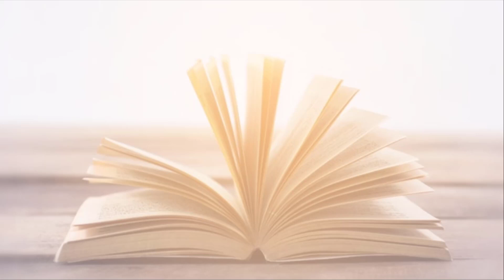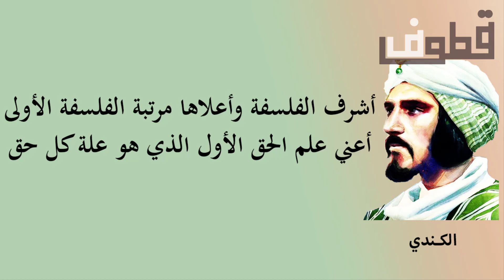أعظم 10 أقوال للفيلسوف يعقوب بن إسحاق الكندي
أبو يوسف يعقوب بن إسحاق الكندي (185 هـ/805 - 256 هـ/873) علامة عربي مسلم، برع في الفلك والفلسفة والكيمياء والفيزياء والطب والرياضيات والموسيقى وعلم النفس والمنطق الذي كان يعرف بعلم الكلام. يعرف عند الغرب باسم (باللاتينية: Alkindus)، ويعد الكندي أول الفلاسفة المتجولين المسلمين،
 كما اشتهر بجهوده في تعريف العرب والمسلمين بالفلسفة اليونانية القديمة والهلنستية. عاش في البصرة في مطلع حياته ثم انتقل منها إلى بغداد حيث أقبل على العلوم والمعارف لينهل من معينها، وذلك في فترة الإنارة العربية على عهد المأمون والمعتصم، في جو مشحون بالتوتر العقائدي بسبب مشكلة خلق القرآن وسيطرة مذهب الاعتزال وذيوع التشيع، وكان القرن الثالث الهجري يموج بألوان شتى من المعارف القديمة والحديثة وذلك بتأثير حركة النقل والترجمة، فأكب الكندي على الفلسفة والعلوم القديمة حتى حذقها. أوكل إليه المأمون مهمة الإشراف على ترجمة الأعمال الفلسفية والعلمية اليونانية إلى العربية في بيت الحكمة، وقد عدّه ابن أبي أصيبعة مع حنين بن إسحق وثابت بن قرة وابن الفرخان الطبري حذّاق الترجمة المسلمين. كان لاطلاعه على ما كان يسميه علماء المسلمين آنذاك "بالعلوم القديمة" أعظم الأثر في فكره، حيث مكّنه من كتابة أطروحات أصلية في الأخلاقيات وما وراء الطبيعة والرياضيات والصيدلة.

في الرياضيات، لعب الكندي دورًا هامًا في إدخال الأرقام الهندية إلى العالم الإسلامي والمسيحي، كما كان رائدًا في تحليل الشفرات، واستنباط أساليب جديدة لاختراق الشفرات. باستخدام خبرته الرياضية والطبية، وضع مقياسًا يسمح للأطباء بقياس فاعلية الدواء، كما أجرى تجارب حول العلاج بالموسيقى.

كان الشاغل الذي شغل الكندي في أعماله الفلسفية، هو إيجاد التوافق بين الفلسفة والعلوم الإسلامية الأخرى، وخاصة العلوم الدينية. تناول الكندي في الكثير من أعماله مسائل فلسفية دينية مثل طبيعة الله والروح والوحي. لكن على الرغم من الدور المهم الذي قام به في جعل الفلسفة في متناول المثقفين المسلمين آنذاك، إلا أن أعماله لم تعد ذات أهمية بعد ظهور علماء مثل الفارابي بعده، ولم يبق سوى عدد قليل جدًا من أعماله للعلماء المعاصرين لدراستها. ومع ذلك، لا يزال الكندي يعد من أعظم الفلاسفة ذوي الأصل العربي، لما لعبه من دور في زمانه، لهذا يلقب بـ "أبو الفلسفة العربية" أو "فيلسوف العرب
وفقًا لابن النديم، كتب الكندي على الأقل مئتان وستين كتابًا، منها اثنان وثلاثون في الهندسة، واثنان وعشرون في كل من الفلسفة والطب، وتسع كتب في المنطق واثنا عشر كتابًا في الفيزياء، بينما عدّ ابن أبي أصيبعة كتبه بمائتين وثمانين كتابًا. على الرغم من أن الكثير من مؤلفاته فقدت، فقد كان للكندي تأثيرًا في مجالات الفيزياء والرياضيات والطب والفلسفة والموسيقى استمر لعدة قرون، عن طريق الترجمات اللاتينية التي ترجمها جيرارد الكريموني، وبعض المخطوطات العربية الأخرى، أهمها الأربع وعشرون مخطوطة من أعماله المحفوظة في مكتبة تركية منذ منتصف القرن العشرين.

تناولت مواضيع مختلفة منها الفلسفة والمنطق والحساب والهندسة والفلك والطب والكيمياء والفيزياء وعلم النفس والأخلاقيات وتصنيف المعادن والجواهر. ومن مؤلفاته:

في الفلسفة

الفلسفة الأولى فيما دون الطبيعيات والتوحيد.
كتاب الحث على تعلم الفلسفة.
رسالة في أن لا تنال الفلسفة إلا بعلم الرياضيات.
في المنطق

رسالة في المدخل المنطقي باستيفاء القول فيه.
رسالة في الاحتراس من حدع السفسطائيين.
في علم النفس

رسالة في علة النوم والرؤيا وما ترمز به النفس.
في الموسيقى

رسالة في المدخل إلى صناعة الموسيقى.
رسالة في الإيقاع.
في الفلك

رسالة في علل الأوضاع النجومية.
رسالة في علل أحداث الجو.
رسالة في ظاهريات الفلك.
رسالة في صنعة الاسطرلاب.
في الحساب

رسالة في المدخل إلى الأرثماطيقى: خمس مقالات.
رسالة في استعمال الحساب الهندسي: أربع مقالات.
رسالة في تأليف الأعداد.
رسالة في الكمية المضافة.
رسالة في النسب الزمنية.
في الهندسة

رسالة في الكريات.
رسالة في أغراض إقليدس.
رسالة في تقريب وتر الدائرة.
رسالة في كيفية عمل دائرة مساوية لسطح إسطوانة مفروضة.
في الطب

رسالة في الطب البقراطي.
رسالة في وجع المعدة والنقرس.
رسالة في أشفية السموم.
في الفيزياء

رسالة في اختلاف مناظر المرآة.
رسالة في سعار المرآة.
رسالة في المد والجزر.
في الكيمياء

رسالة في كيمياء العطر.
رسالة في العطر وأنواعه.
رسالة في التنبيه على خدع الكيميائيين.
في التصنيف

رسالة في أنواع الجواهر الثمينة وغيرها.
رسالة في أنواع السيوف والحديد.